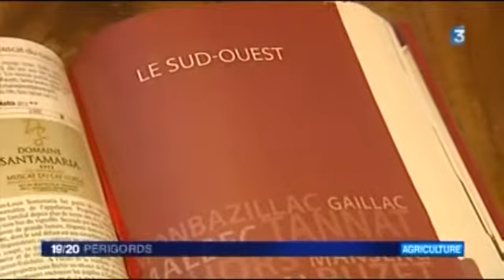Alliance des Vins de Bergerac et des Vins du Sud-Ouest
Reportage de France 3 Aquitaine de Candice Olivari et Pascal Tinon